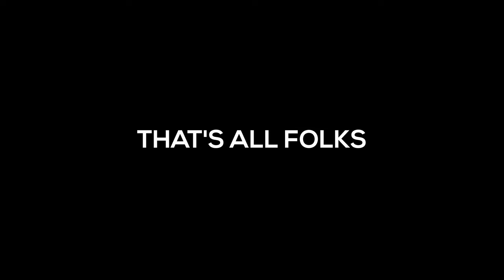Rating all of Baths' music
Intro - 0:00
Bio - 0:41
Cerulean - 2:09
Pop Music / False B-Sides - 07:39
The Nothing / Nightly Daily EP -  09:14
Obsidian - 10:38
Ocean Death EP - 15:08
Romaplasm - 17:18
Singles - 21:25
Pop Music / False B-Sides II - 22:13